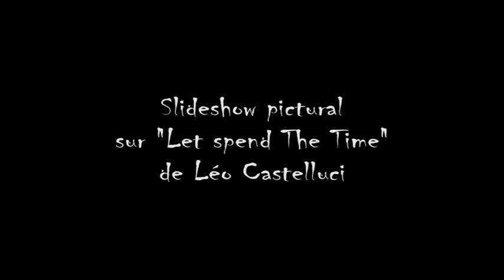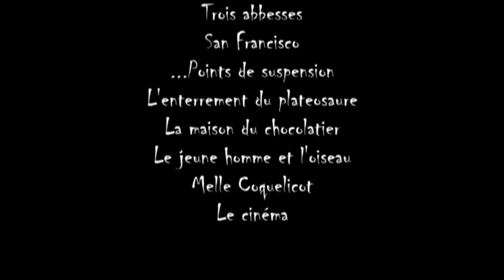Ludivine Moogli - pictural art - Let Spend The Time - Léa Castelluci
Clin d'œil à Ludivine Moogli.
"Let Spend The Time" : Compo originale Léa Castelluci. (commence à 0:16 )
Pictorial description of a great artist, Ludivine Moogli,
As deep as we are in all our glory.
Original background music of Leo Castelluci for friendship. (Begin at 0:16 )
In the order of slow exposure on screen :
"Cynthia de Champagnole"
"Déjeuner sur l'herbe"
"La chaise bleue"
"Deux poissons"
"Dream"
"La cène"
"Trois abbesses"
"Promenade nocturne"
"San Francisco"
"...Points de suspension"
"L'enterrement du plateosaure"
"La maison du chocolatier"
"Le jeune homme et l'oiseau"
"Melle Coquelicot"
"Le cinéma"